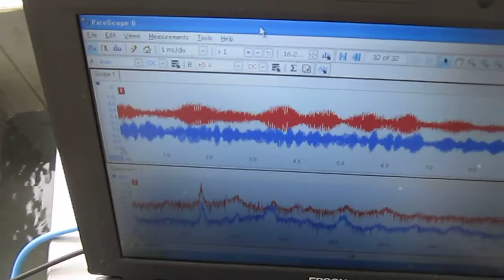超音波‹測定・解析›システムＳ（テスター２０１２Ｓ）no.85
検出データの応答特性や関係性を解析することにより
　超音波の非線形現象（音響流）やキャビテーションによる効果を
　グラフにより確認・判断できるようにしたシステムです。

解析技術
１）多変量自己解析モデルによるフィードバック解析により

２）インパルス応答特性・自己相関の解析により

３）パワー寄与率の解析により

４）その他（表面弾性波の伝搬）の非線形（バイスペクトル）解析により